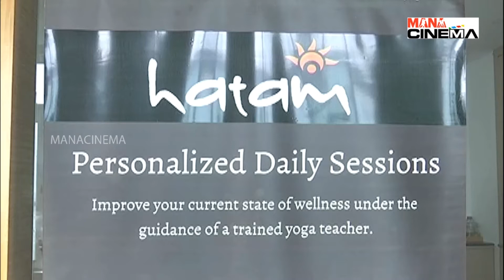Manchu Lakshmi Yoga Video For Yoga Day Celebration || Manchu Lakshmi Prasaanna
Watch

"Mana Cinema" is one of finest movie news channels in Telugu Film Industry. Here we bring you all the movie stuff like press meets, exclusive celebrity interviews, movie reviews, movie public talks, short films, Trending videos & Gossip videos etc...